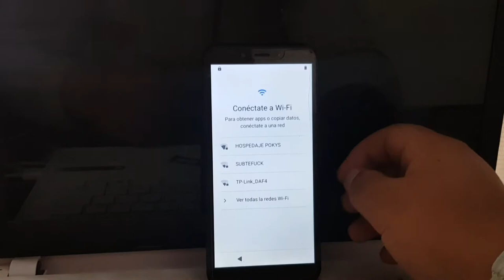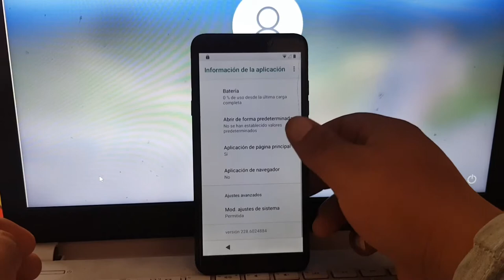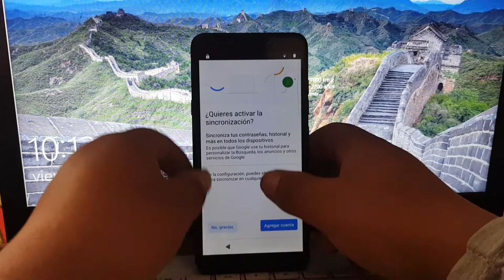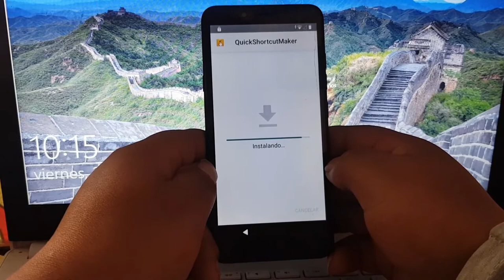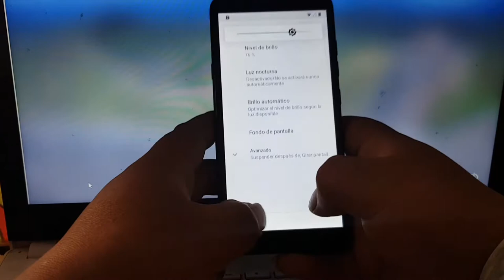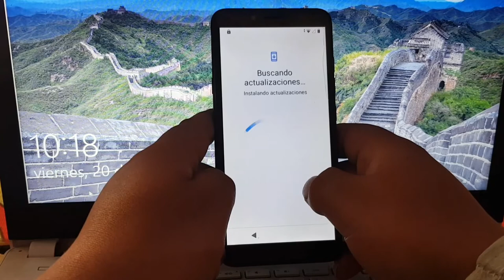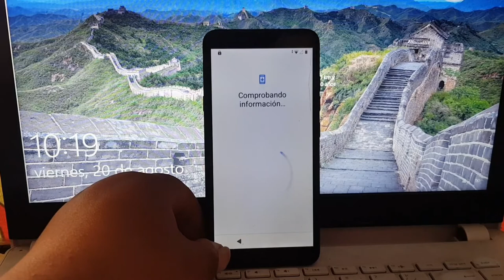Eliminar Cuenta de Google LG K20 Metodo actulizado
eliminar cuenta de lg k20
como eliminar una cuenta de google de un celular lg
quitar cuenta google lg k20 con pc
quitar cuenta de google a lg k20
frp lg k20 x120hm
lg k20 desbloqueo
formatear k20 lg
lg k20 frp nck